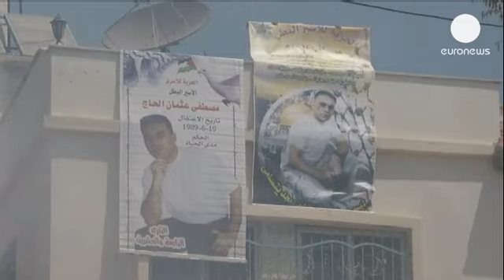Colonatos ensombram nova ronda de negociações de paz israelo-palestinianas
Foi aprovada a construção de mais de 900 habitações em colonatos judaicos em Jerusalém...

Foi aprovada a construção de mais de 900 habitações em colonatos judaicos em Jerusalém Oriental na véspera de uma nova ronda de negociações israelo-palestinianas.

A ONU diz que a decisão é ilegal. Os Estados Unidos pedem aos palestinianos para que não deixem cair o processo de paz.

"A partir do momento que os colonatos judaicos são decisivos para o desenvolvimento do setor, para o prestígio social e para conseguir apoio popular isto significa que Israel se está comportar como se já tivesse anexado os territórios palestinianos" refere a ativista e académica palestiniana, Hanan Ashrawi.

Os colonatos ditaram a suspensão das negociações de paz em 2010 e poucos acreditam que, desta vez, vá ser diferente.

Em Gaza e na Cisjordânia está tudo a postos para receber o primeiro grupo de prisioneiros que o Estado hebraico prometeu libertar.

Uma decisão contestada pelas famílias das vítimas.

"Os assassinos não estão a ser punidos. Deviam morrer na prisão ou pelo menos passar o resto da vida na cadeia e não sair ao fim de 20 anos exibindo o símbolo de vitória na mão" refere o representante da associação das famílias das vítimas israelitas.

O regresso a casa de 26 prisioneiros pode acontecer já nas próximas horas.